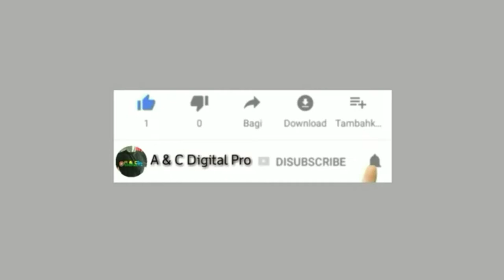Ternyata Seperti Ini Situasi Sore Hari Di Terminal Terbesar Se-INDONESIA Pulogebang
Assalammu'alaikum warrahmatullahi wabarrakatuh.

Halo sobatku semua semoga senantiasa diberikan kesehatan dan dalam keaadaan baik selalu.

Langsung saja untuk di video kali ini saya mencoba melakukan hunting bus lagi di Terminal terbesar Se-Indonesia Pulogebang Jakarta Timur.
Dan ada unit armada apa aja di Terminal Puligebang ini mari disimak videonya sampai selesai.

Backsound :
Dipopulerkan  : Pance Pondaag

Terima kasih.

Wassalammu'alaikum warrahmatullahi wabarrakatuh.